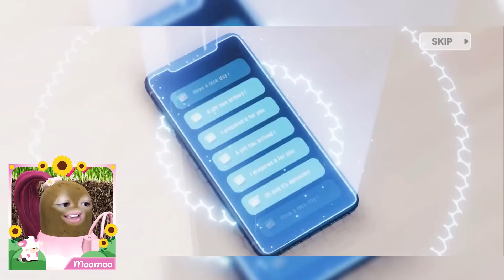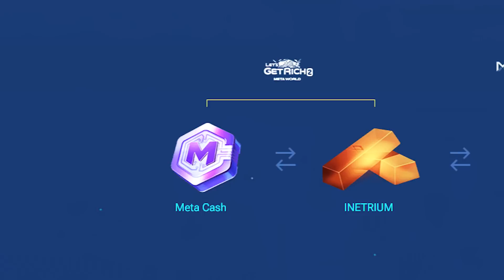MOMON SOMBONG, KETIKA MENJADI SULTAN DI ROBLOX!!?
MOMON SOMBONG, TERNYATA SELAMA INI WATAK ASLI MOMON MUNCUL KETIKA MENJADI SULTAN DI ROBLOX!!? feat  @BANGJBLOX ​